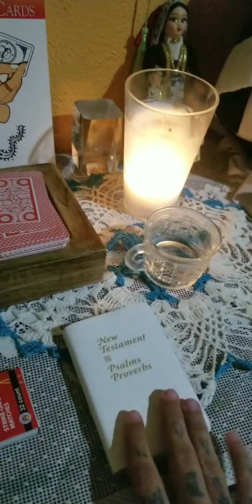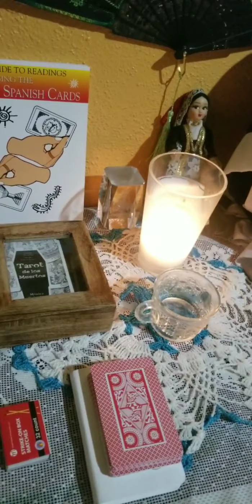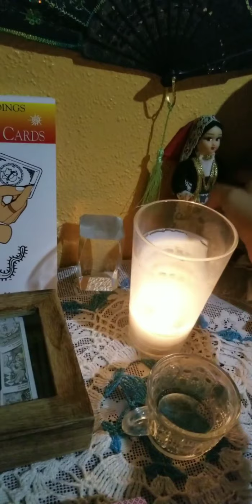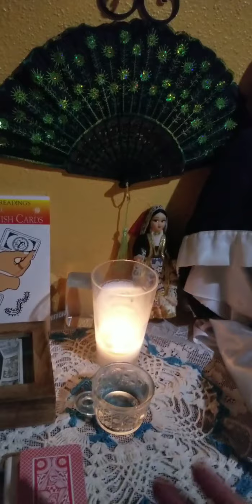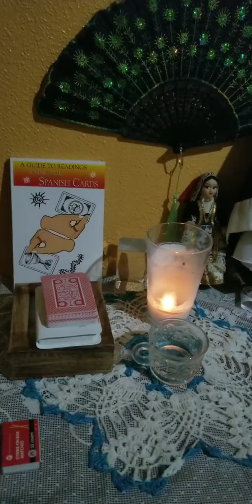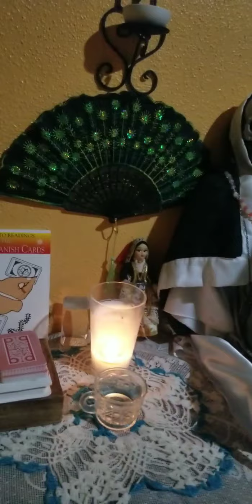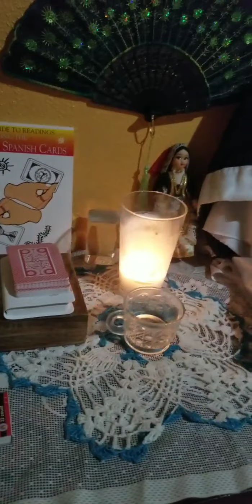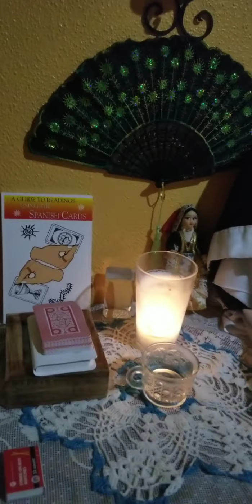My Ancestral Altar and How I Use It